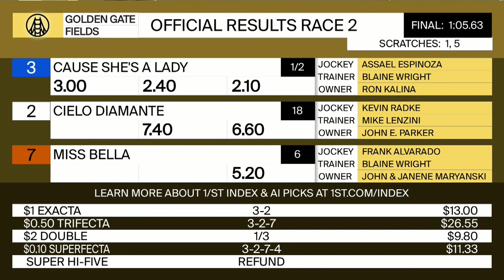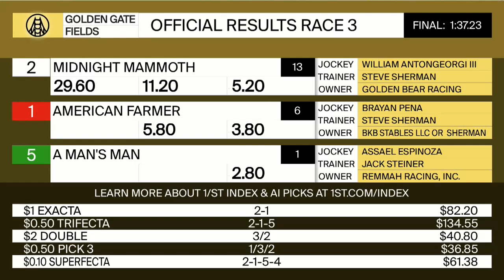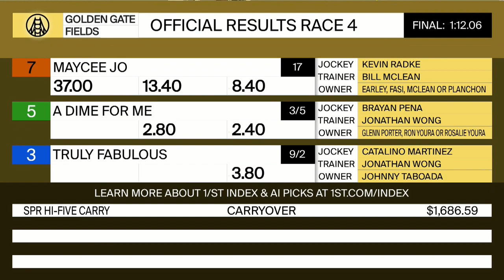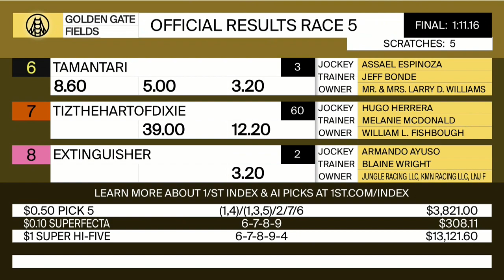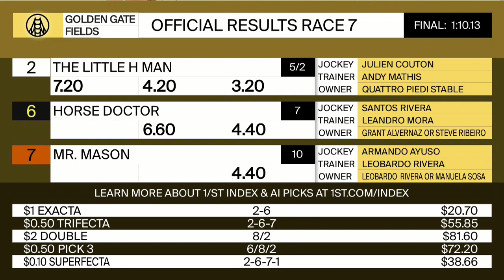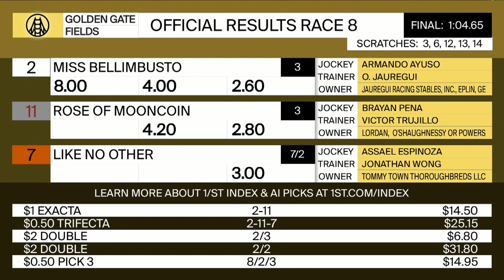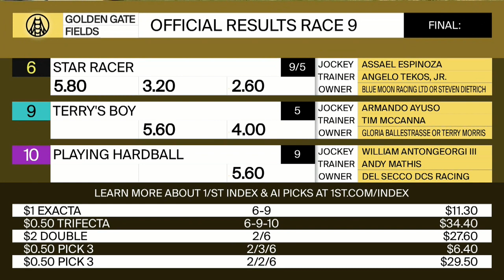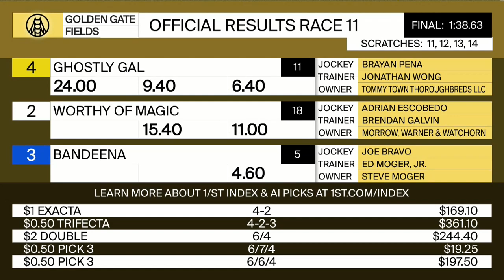Golden Gate Fields Resumen - 10 de Diciembre 2022